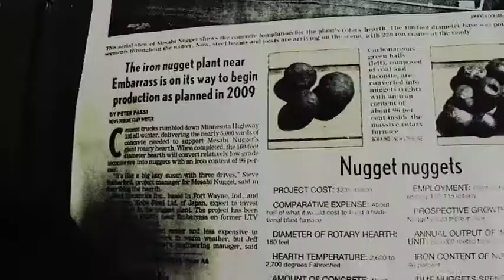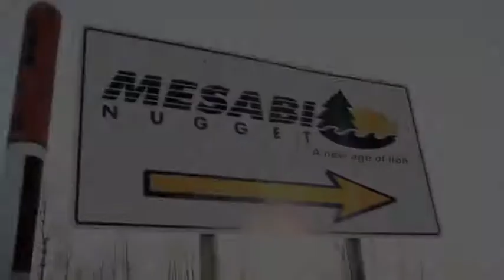Northern Industrial Erectors, Inc. - Capabilities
Construction Management
Prototype Facilities
Steel Erection: Industrial and Commercial
Pre Engineered Building Systems
Industrial Maintenance, Retro Fit and Repair
Millwright Services
Concrete Work
Crane Services
Wind Generation
Safety Solution Services